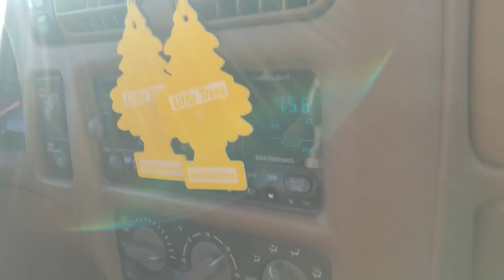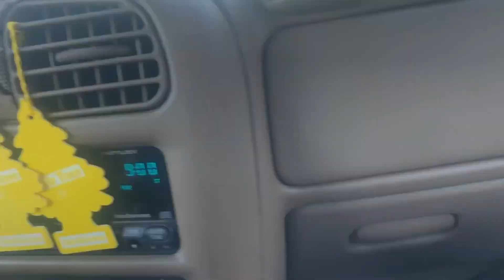Dumb Blonde Gets Outfished by BBC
Ya'll ready know